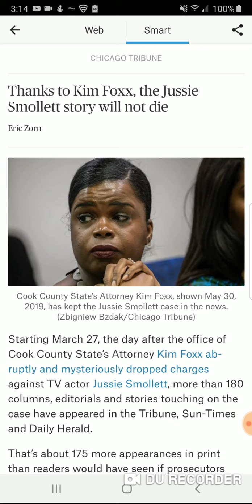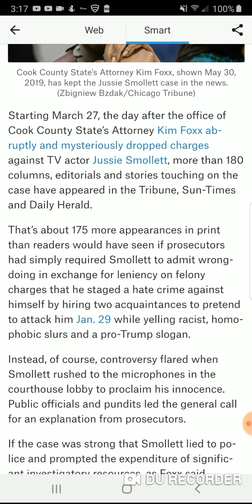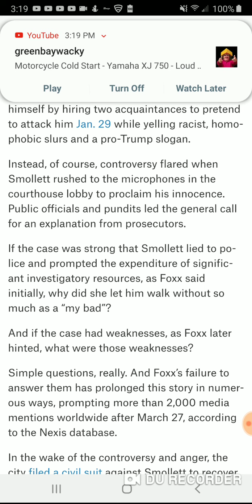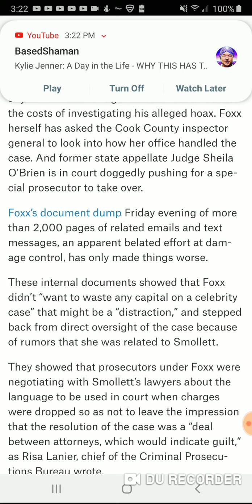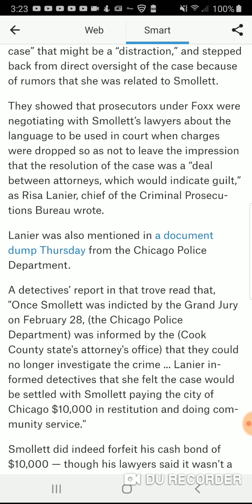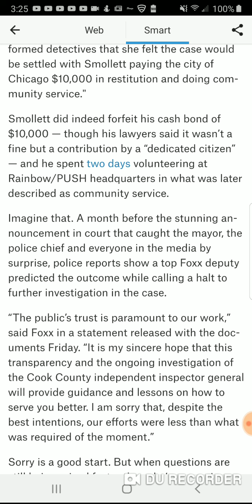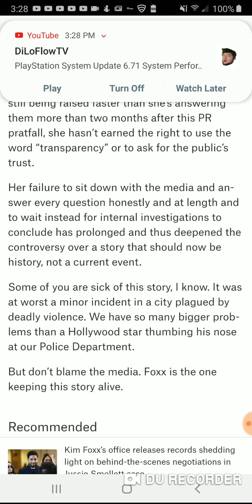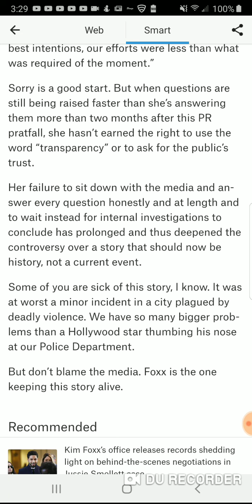Thanks to Kim Foxx, the Jussie Smollett story will not die 😲